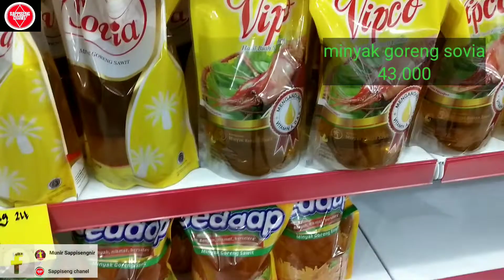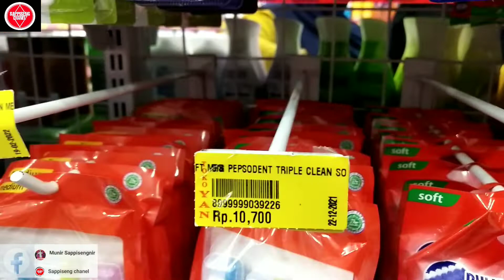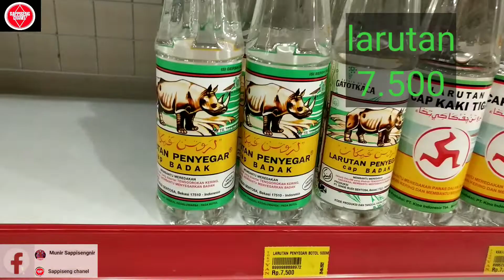banyak orang belum tau swalayan ini menjual kebutuhan super murah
banyak orang belum tau swalayan ini menjual kebutuhan super murah, biar g penasaran ikutin terus vidionya,
 vidio ini mungkin sangat bermanfaat buat teman teman yang tiap bulan mau belanja bulanan ini swalayan bisa jadi rekomendasi buat anda.